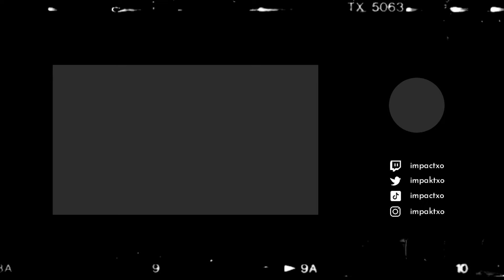THE WEEKND 🌙 (Valorant Montage)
THE WEEKND 🌙
THE WEEKND 🌙 | Valorant Montage | Impactxo